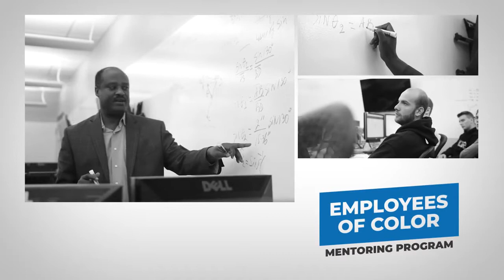WTCS Employees of Color Mentoring Program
The WTCS Employees of Color Mentoring Program is aimed at better engaging, encouraging and enriching the professional and personal lives of employees of color at Wisconsin's technical colleges.